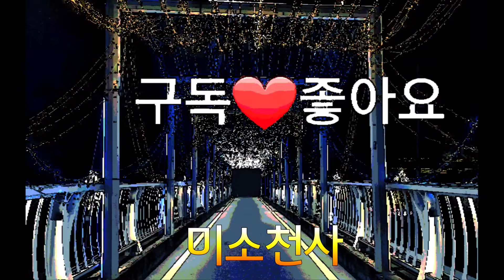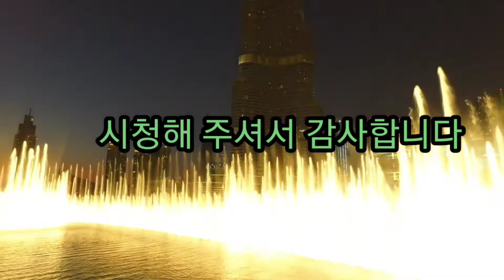💫기분좋은밤👍전통찻집에서♥️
멀지 않은곳에 자리한 전통찻집인데 처음으로 가본날
좋은분들과 좋은자리 물론 차는 곱배기~
진한 대추차 십전대보탕 완전 보약같은 차를 마시고
야경이 넘좋은찻집이라  인증샷 찍어보았답니다